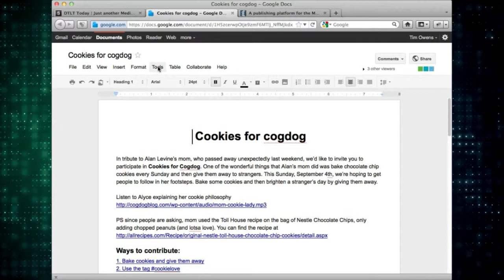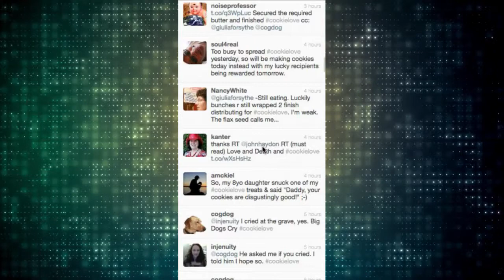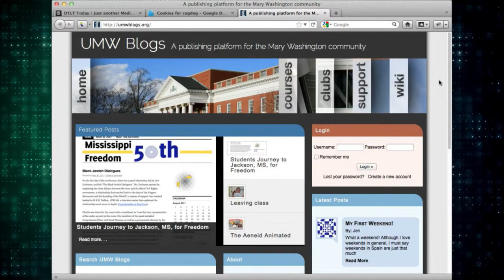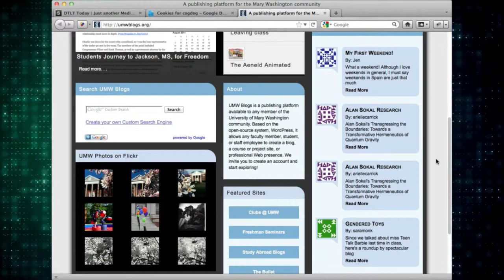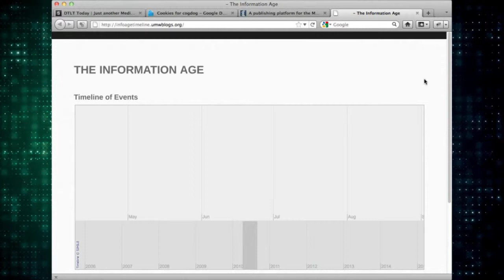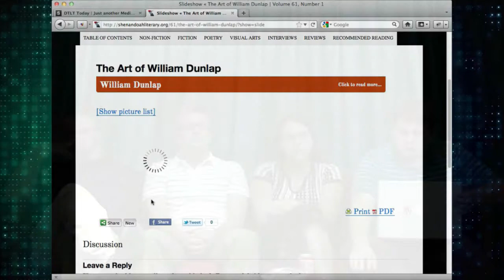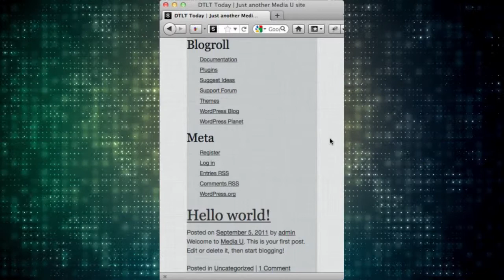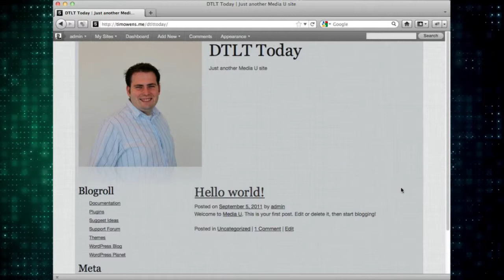Episode 31: Cokes for Cogdog and Cookie Love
In this hodgepodge episode we talk about some of the projectapos;s weapos;ve been working on over the past week including Media U, a open web framework Tim is building on Wordpress to create an iTunes U alternative, UMW Blogs work, and the cookielove movement on Twitter in honor of Alan Levine aka "cogdog"apos;s late mother "The Cookie Lady".